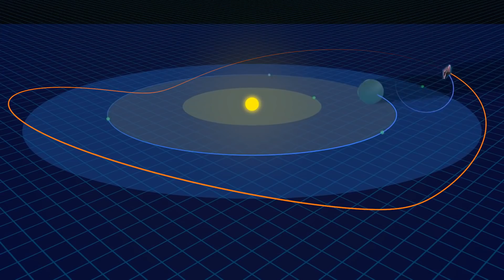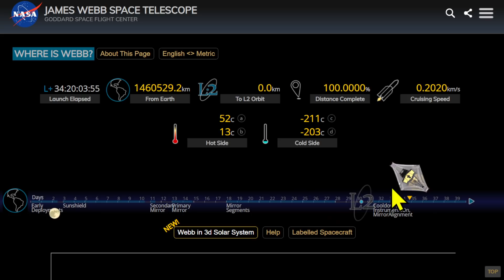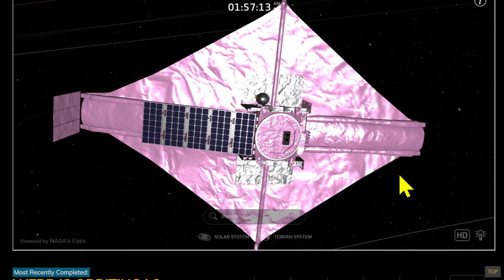James Webb Now: ল্যাগ্রাঞ্জ ২ কক্ষপথে কিভাবে ঘুরছে জেমস ওয়েব স্পেস টেলিস্কোপ নাসার, NASA JWST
James Webb Now: ল্যাগ্রাঞ্জ ২ কক্ষপথে কিভাবে ঘুরছে জেমস ওয়েব স্পেস টেলিস্কোপ নাসার, NASA JWST, NASA James, Space Telescope: ১৫ লক্ষ কিমি পাড়ি মহাকাশ দূরবিনের, NASA's James Webb Space Telescope reaches final destination, ল্যাগরাঞ্জ ২ পয়েন্ট, ২৯ জানুয়ারী ২০২২ কোথায় আছে নাসার জেমস ওয়েব টেলিস্কোপ, নাসার জেমস ওয়েব স্পেস টেলিস্কোপ এই মুহূর্তে, Where Is James Web Now, Where Is Webb, NASA JWST, JWST NASA ESA, JWST, James Webb Space Telescope Launch 25 Decembe,r James webb Space Telescope launch, NASA, ESA, CSA, Nasa's $10bn James Webb Telescope, Big Bang, James Webb Telescope, European Space Agency, Canadian Space Agency, Travel Shooters, জেমস ওয়েব স্পেস টেলিস্কোপ, নাসা, এসা, সি এস এ, জেমস ওয়েব টেলিস্কোপ,  JWST Live Tracking,